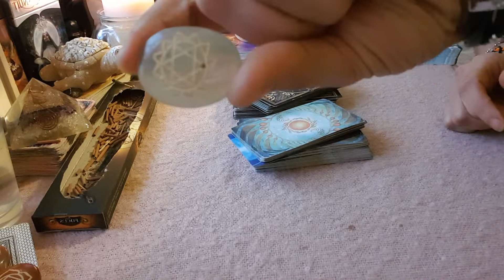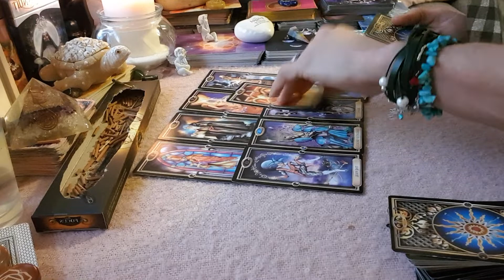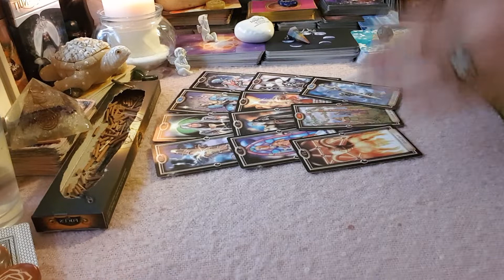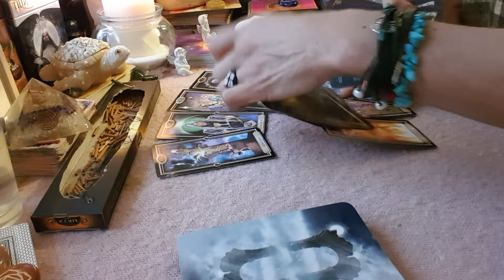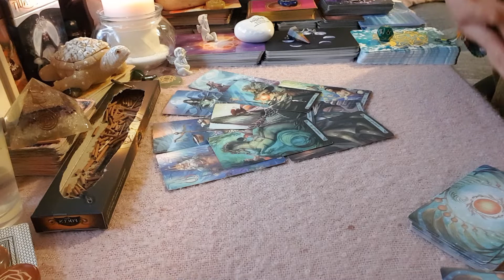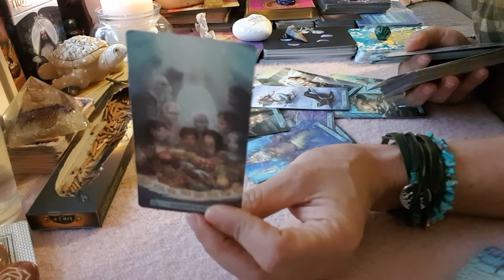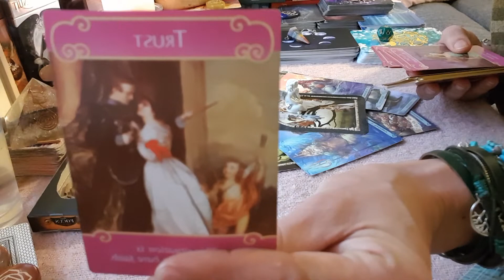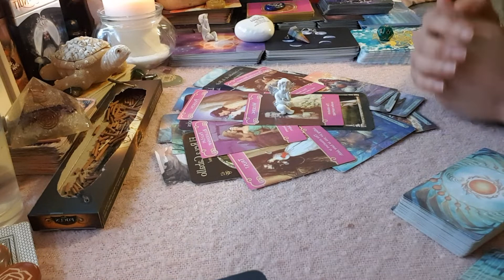🌸Reconciliacion hasta Fin de año🌸🥰Almas Llamas Gemelas/Persona Especial🥰🌸Aleyna Tarot🌸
Basica: 4 Preguntas+Oraculo   500 Pesos MXN
Medium: 1Hora+Preguntas   1.000 Pesos MXN
Premium: 2Horas+Preguntas  1.500 Pesos MXN
Exclusiva Terapeutica: 3 Horas 2.000 Pesos MXN

Donativos / Spenden